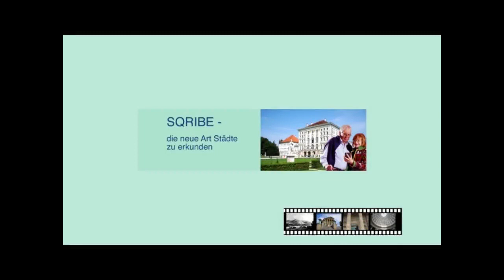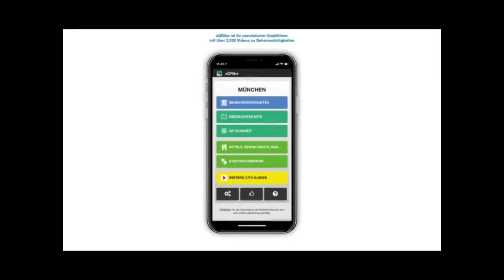Fürstengrab von Poing - eines der besterhaltenen keltischen Fürstengräber in Europa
Das Fürstengrab von Poing – ein mehr als 3.200 Jahre alter Schatz.
Das überaus reich ausgestattete Grab eines jungen Mannes und seines prächtigen Wagens lag im Zentrum eines spätbronzezeitlichen „Adelsfriedhofes“, der sich am Ende des 13. Jahrhunderts v. Chr. hier in der Schotterebene befunden hat. Seit seiner Entdeckung im Jahr 1989 gilt er als einer der bedeutendsten archäologischen Funde aus jener Zeit in Bayern.

Am Ende der Bronzezeit vollzogen sich tiefgreifende gesellschaftliche Änderungen in Europa. Es waren unruhige Zeiten mit Kriegen und Völkerwanderungen. Die religiösen Vorstellungen wandelten sich radikal - die Toten wurden nun auf einem Scheiterhaufen verbrannt. Innerhalb von nur drei oder vier Generationen wurden die bronzezeitlichen Kulturen Mitteleuropas umgestaltet. Es entstand die Urnenfelderkultur (1200/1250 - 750 v.Chr.).

Als Vertreter einer elitären Oberschicht wurde der junge Fürst in einer aufwendigen Zeremonie mit seinen Waffen und besonders reichen Beigaben bestattet. Der Prunkwagen für die Fahrt ins Jenseits, die Waffen, die Schirrungsteile zweier Pferde und die übrigen Grabbeigaben wurden mit dem Leichnam des jungen Mannes verbrannt. Die Bronzeteile wurden nach der Zeremonie in einem großen Keramikgefäß gesammelt. Die Größe der gefundenen Gebißstangen deutet auf ziemlich kleine Pferde des Gespannes hin, vergleichbar etwa mit heutigen Fjordponies (Stockmaß von ca. 1,40 m).
Nördlich der Alpen galt der vierrädrige Wagen in der späten Bronzezeit als neues und erstrangiges Statussymbol. Die Restaurierung auch der verbrannten Wagenteile ermöglichte die Rekonstruktion des Prunkwagens. Die mitgegebenen Gefäße waren für das rituelle Totenmahl bestimmt und betonen die besondere soziale Rolle des Gastmahls, wie es auch in den antiken Hochkulturen der Ägäis beschrieben wurde. Am Südrand des Totenhauses fand man Tongefäße und eine bronzene Siebtasse. Alles spiegelt die neue, aus dem Mittelmeerraum beeinflusste Ideenwelt am Ende der Bronzezeit wieder.
Woher kam dieser Reichtum? Wahrscheinlich kontrollierte der „Poinger Fürst“ eine Handelsroute, über die wichtige Rohstoffe zur Herstellung von Bronze befördert wurden: Kupfererz aus den östlichen Alpen und Zinn aus Böhmen und Sachsen. Bernstein aus der Ostsee gelangte auf dem Landweg nach Bayern und von dort über die Alpen an die Adria. Von dort ging der Transport per Schiff oder über Land nach Süden bis in mykenischen Gräber in der Ägäis, dem griechischen Festland und auf dem Peloponnes.
Copyright: Text: Petra Haller, Isen, 2019;